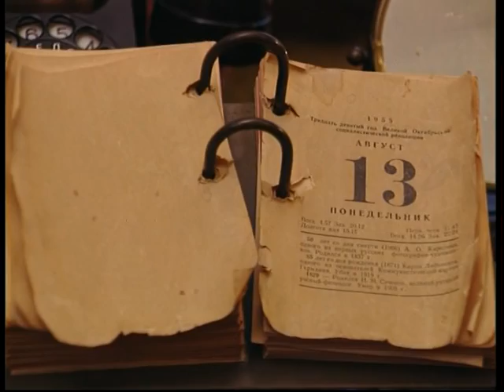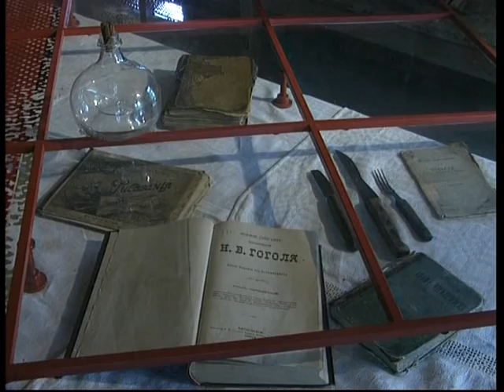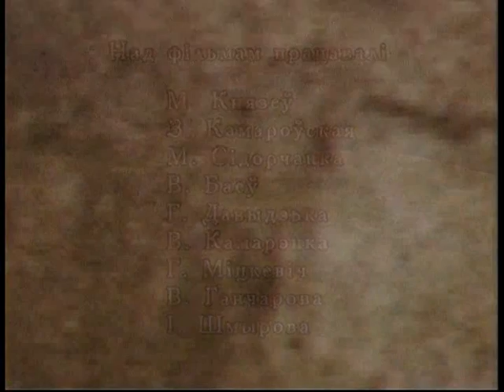Muzej Jakuba Kolasa